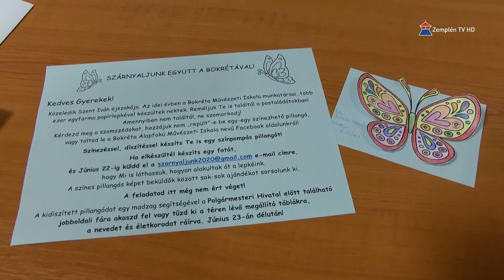Szárnyalj a Bokrétával! - pillangók lepik el a várost hamarosan